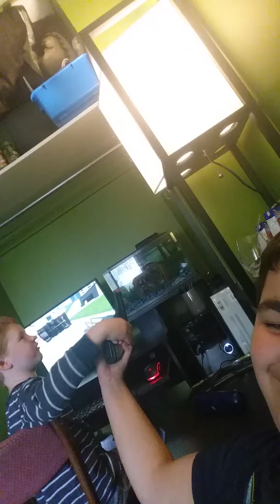Gmod with my friend